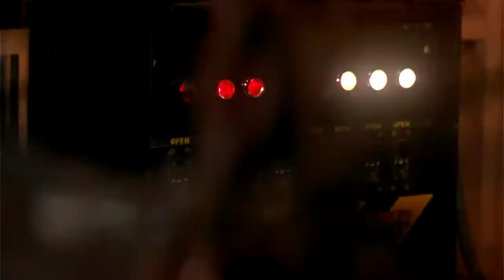Trinity HD Fat Man and Little Boy (1989)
Fat Man and Little Boy (released in the United Kingdom as Shadow Makers) is a 1989 war film directed by Roland Joffé who co-wrote the script with Bruce Robinson. The story follows the Manhattan Project, the secret Allied endeavor to develop the first nuclear weapons during World War II. The film is named after "Little Boy" and "Fat Man", the two bombs dropped on the Japanese cities of Hiroshima and Nagasaki respectively

    Paul Newman as General Leslie Groves
    Dwight Schultz as J. Robert Oppenheimer
    Bonnie Bedelia as Kitty Oppenheimer
    John Cusack as Michael Merriman
    Laura Dern as Kathleen Robinson
    Ron Frazier as Peer de Silva
    Fred Thompson as Maj. Gen. Melrose Hayden Barry
    John C. McGinley as Capt. Richard Schoenfield, MD
    Natasha Richardson as Jean Tatlock
    Ron Vawter as Jamie Latrobe
    Michael Brockman as William Sterling Parsons
    Del Close as Dr. Kenneth Whiteside
    John Considine as Robert Tuckson
    Allan Corduner as Franz Goethe
    Todd Field as Robert R. Wilson
    Ed Lauter as Whitney Ashbridge
    Franco Cutietta as Enrico Fermi
    Joe D'Angerio as Seth Neddermeyer
    Jon DeVries as Johnny Mount
    Gerald Hiken as Leo Szilard
    Barry Yourgrau as Edward Teller
    James Eckhouse as Robert Harper
    Mary Pat Gleason as Dora Welsh
    Clark Gregg as Douglas Panton
    Péter Halász as George Kistiakowsky
    Robert Peter Gale as Dr. Louis Hempelemann

directed by Roland Joffé
    The Killing Fields (1984) The Mission (1986) Fat Man and Little Boy (1989) City of Joy (1992) The Scarlet Letter (1995) Goodbye Lover (1998) Vatel (2000) Captivity (2007) You and I (2008) There Be Dragons (2011) The Lovers (2013) Texas Rising (2015) Sun Records (2017) The Forgiven (2017)